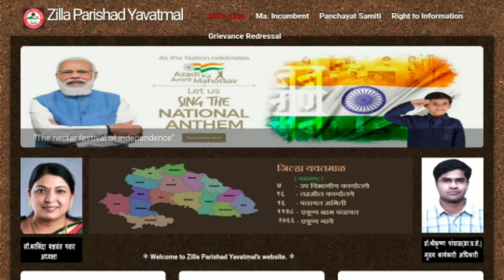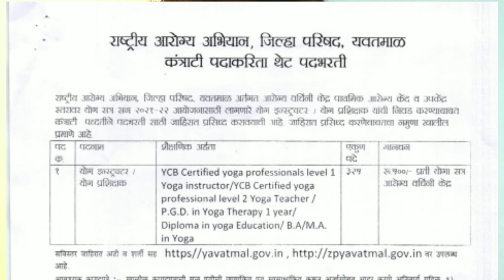(NATIONAL HEALTH MISSION) YOGA INSTRUCTOR BUMPER VACANCIES | 2021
In This video Represents Jobs for NHM National health mission under Zila parisad  for Yoga Instructor position 325, Age - 30yrs, Qualification-YCB yoga professional Degree /PGM /BA/MA, LOCATED IN MAHARASTRA YATAWALI
LAST DATE OF FORM SUBMISSION IS 25SEPTEMBER 2021

VIDEO EDITOR - DEEPANSHU YADAV

To Open and Download the File Click Below on the